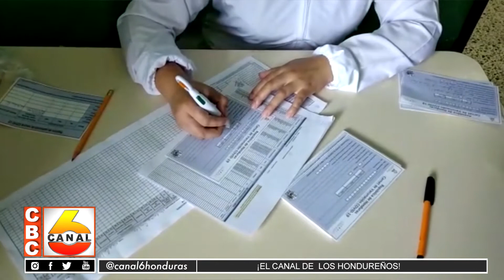Aplican vacunas contra Covid-19 a personal de salud en Copán